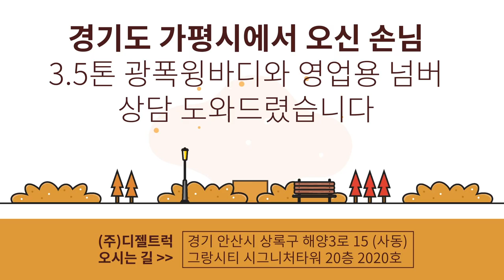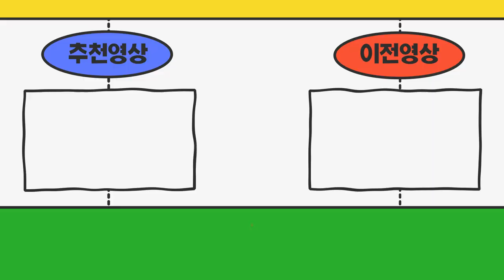경기도 가평시 3.5톤화물차 광폭윙바디와 노랑번호판시세(개별화물넘버) 관련해서 상담했습니다!!